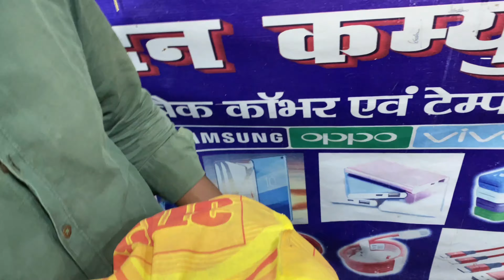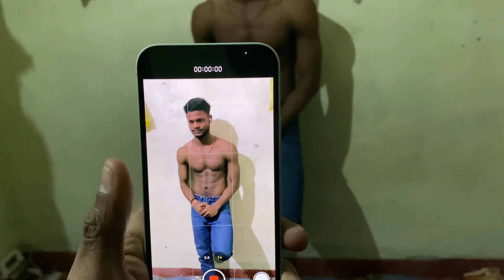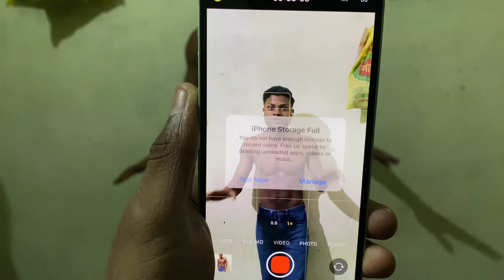iPhone Ka Ring Finger Mil Gya☺️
About This Video- Bhai aaj pure din Kuch nhi kiya hu Bas Soya rah gyabtha ur night mai vlog bnaya hu usme Ring finger Lga rha hu phone pe